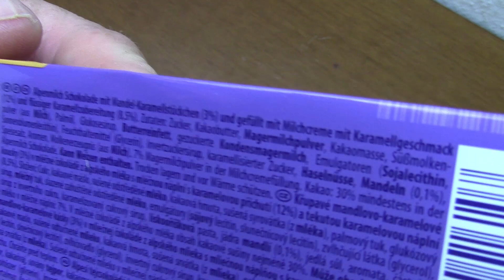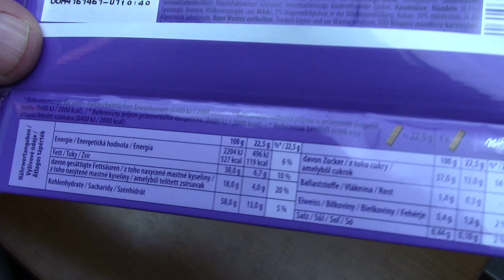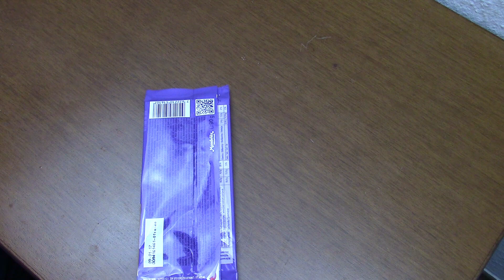Milka Triple getestet von WieEsWohlSchmeckt Deutsch